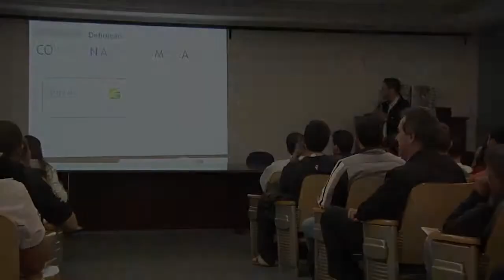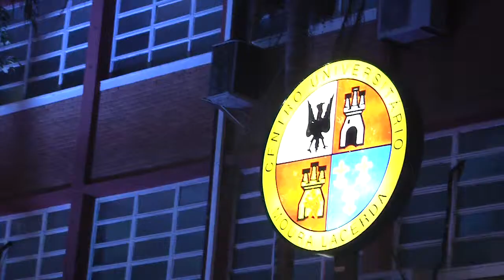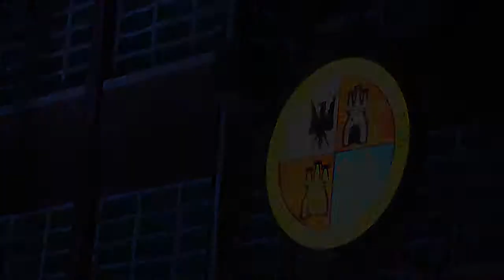Demonstração Scania - Semana de Tecnologia 2012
Os alunos dos cursos de graduação tecnológica em Logística, Processos Gerenciais, Marketing, Gestão Comercial e Agronegócio do Centro Universitário Moura Lacerda foram contemplados em Maio de 2012, com a visita da Scania Latin America para a realização de uma ação interativa. A atividade foi gratuita e fez parte do programa apresentação, contato com os profissionais e demonstração dos produtos da empresa.  A participação também foi aberta ao público interessado.
Para iniciar a noite, uma palestra do gerente de negócios de vendas da organização, Daniel Henrique Basseto, ocorreu no auditório Ilka de Moura Lacerda e abordou o atual cenário de caminhões, além de fornecer informações sobre o novo perfil e as características dos consumidores. No encontro foi agendado também um bate-papo com o público que teve a oportunidade de obter mais conhecimentos sobre o assunto e esclarecer dúvidas.
Quatro caminhões da marca foram expostos na entrada principal do Centro Universitário, localizada à rua Padre Euclides. Na ocasião, os participantes puderam conferir de perto outros detalhes das máquinas com os profissionais que estiveram à disposição para explicar o funcionamento de cada equipamento.
Segundo o coordenador dos cursos de graduação tecnológica, Adriano Litcanov, o evento foi muito importante, principalmente para os estudantes que tiveram a oportunidade de entender com a observação prática os conceitos vistos em sala de aula. "A promoção desta atividade com uma das maiores empresas no segmento de transportes mostrará aos alunos a forma correta de aplicar a teoria à prática profissional", afirma Litcanov.